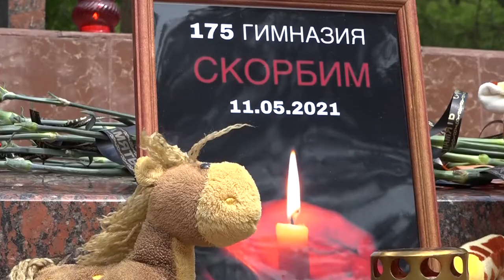Траурная акция в память о погибших в школе Татарстана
Среда, 12 мая, объявлена днем траура в Татарстане. Северский район присоединился к траурной акции в память о погибших в гимназии № 175 города Казани. Началась акция в 11.00 у памятника воинам-интернациолистам в Северском парке культуры и отдыха имени А.С. Пушкина. Первыми принесли цветы и игрушки, зажгли свечи специалисты управления по молодежной политике . Акция продлится весь день. В ней может принять участие каждый желающий.